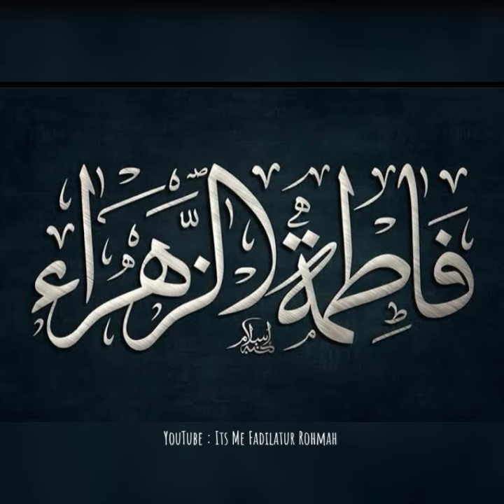FATIMAH AZ-ZAHRA | MILAD SAYYIDAH FATIMAH AZ-ZAHRA | اهلايابنت المختار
اهلايابنت المختار | Sayyidah Fatimah Az-zahra

Dukung Terus Channel ini untuk selalu menyebarkan DAKWAH RASULULLAH Dan AHLUL BAIT nya🙏